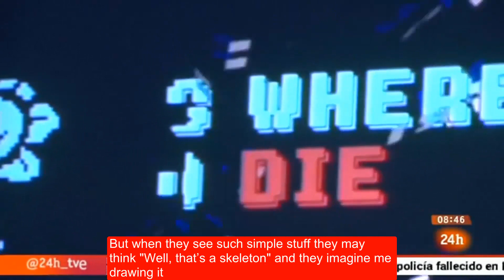Toby Fox interview - FUN & SERIOUS 2015